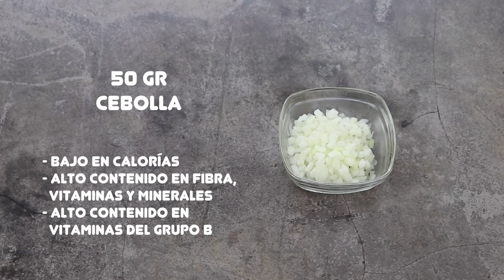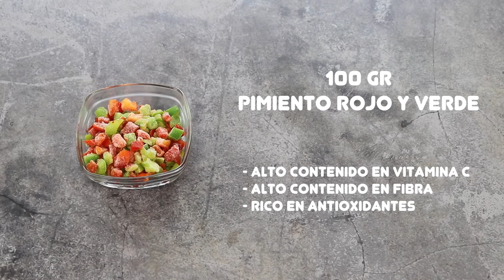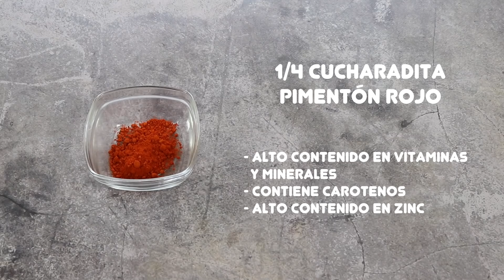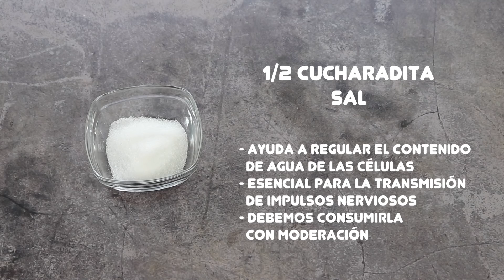ARROZ CON COLIFLOR Y VERDURAS | Arroz con vegetales | Coliflor con arroz saludable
Delicioso arroz con coliflor y verduras que puedes preparar fácilmente en casa. El arroz preparado con abundantes vegetales como coliflor, cebolla, puerro y pimientos es un plato saludable rápido de preparar. Utiliza verduras congeladas para añadir la cantidad que necesites y poder preparar este arroz con coliflor en cualquier momento.